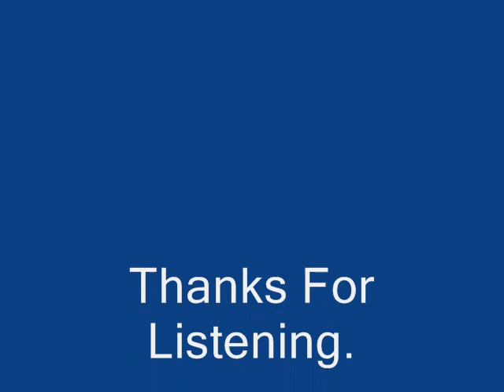DJ UltiMatt - Defi Jeunesse 2007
Song was created by DJ UltiMatt for Theriault Secondary School at the United Way Youth Challenge 2007.

Theriault Secondary School won first place in all divisions bring home the Triple Crown!

Félicitation Thériault; Verv.